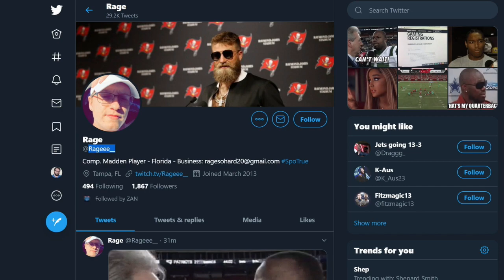Madden 20 | Rage Vs. Joke | MutHead Tourney